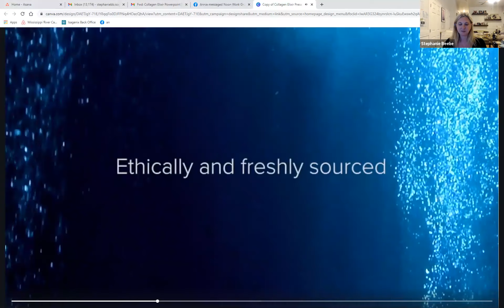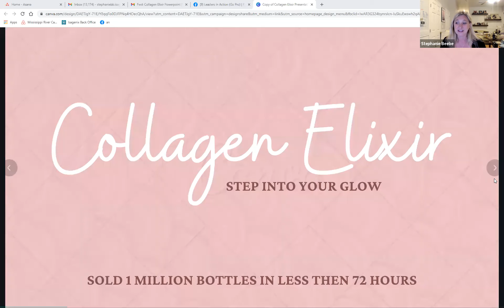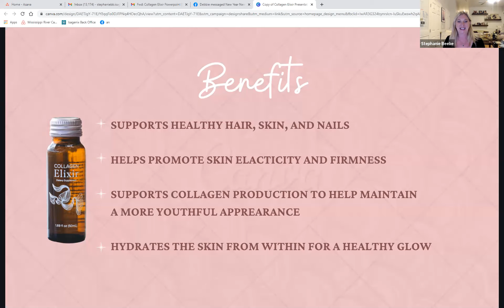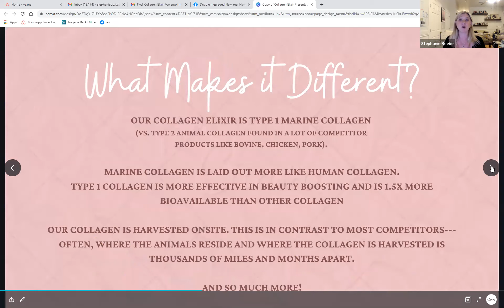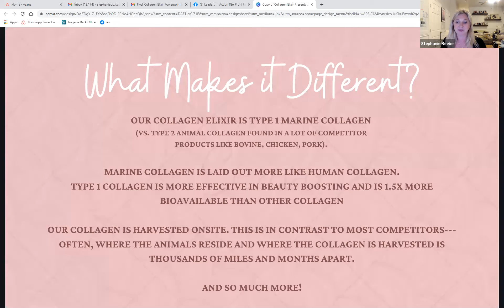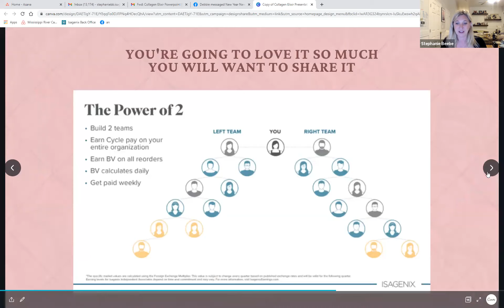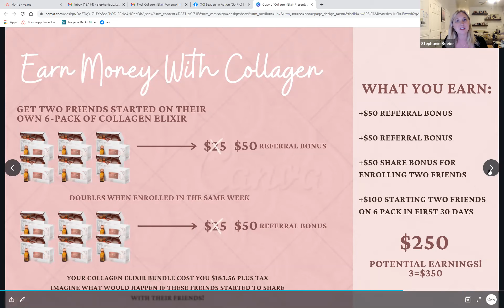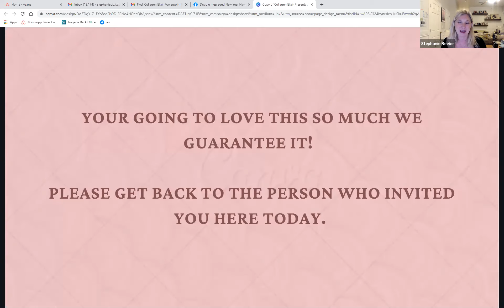Collagen Elixir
Information about Collagen, price and how to receive